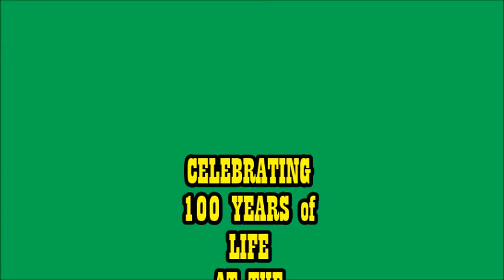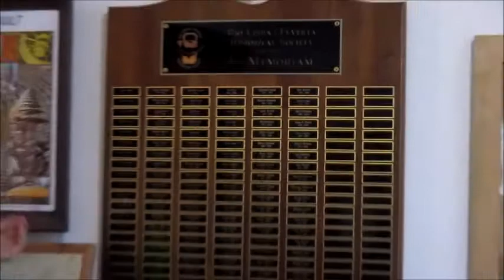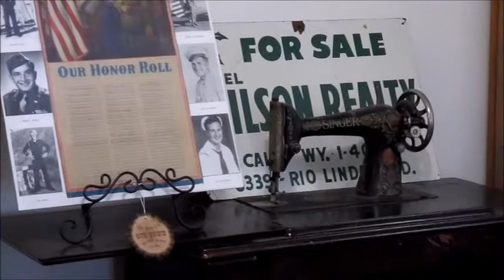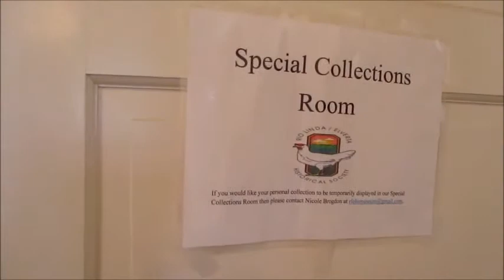Rio Linda/Elverta Dry Creek Ranch House 2016 Part-1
Rio Linda/Elverta Historical Society Celebrates 100 years of the life at the ranch